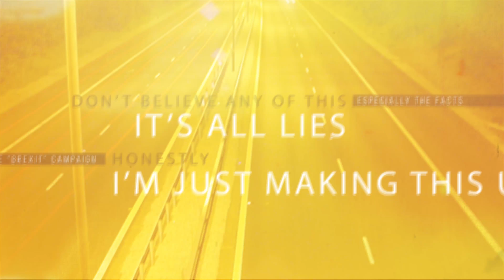The one where I pull myself together - (21 Sep 16)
Feeling much better, I'm back in the saddle.